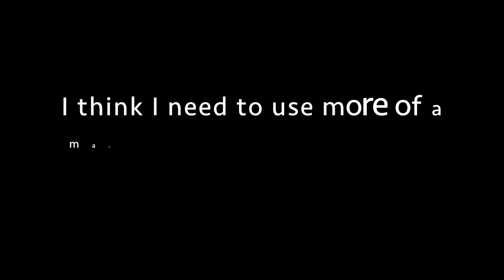Clips of drops at Stile Cop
sessioining drops at Stile Cop